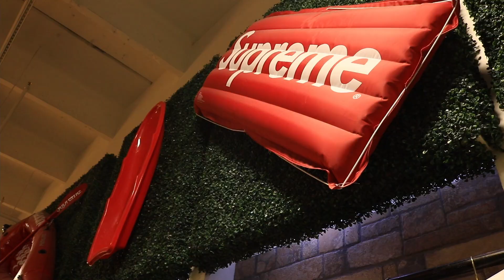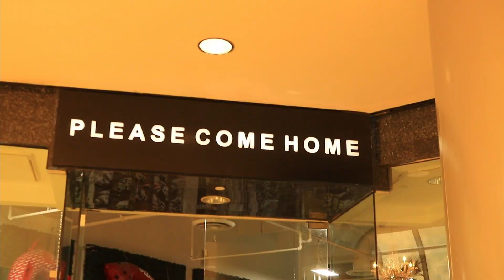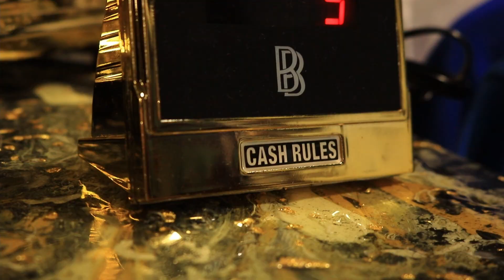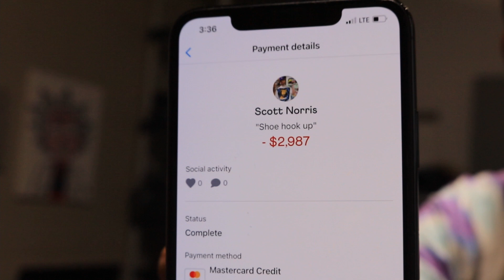WE SURPRISED OUR STAFF WITH $3000 WORTH OF YEEZY'S (INSANE REACTION)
We spent $3000 on brand-new Yeezy shoes to give our staff. To make this happen, we reached out to our friend Scotty at Please Come Home / Private Selection to hook us up, and he came through with all of the drip. To say our employees were shocked is an understatement...

Huge Shoutout to Scotty and the entire Please Come Home / Private Selection Crew!